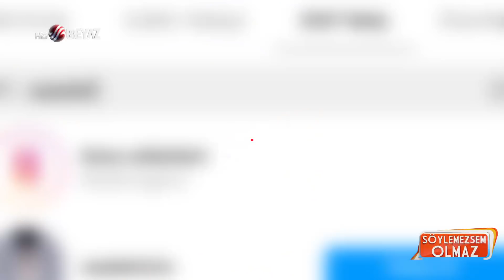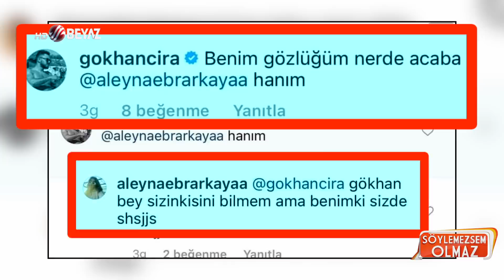Selin Ciğerci'den boşanan Gökhan Çıra çapkınlık turuna hızlı başladı!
İki yıllık evliliğin bitmesinin ardından ses sanatçısı ve yazar Onur Akay, şoke eden bir iddiada bulundu. İddiaya göre; Gökhan Çıra, Selin Ciğerci'yi ünlü bir şarkıcıyla aldattı.